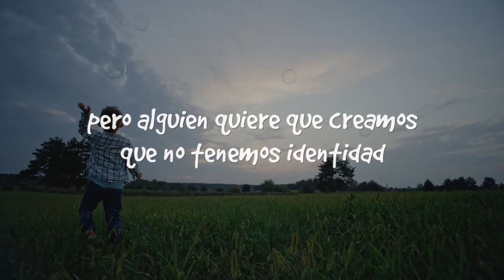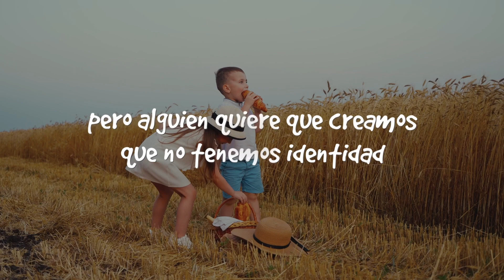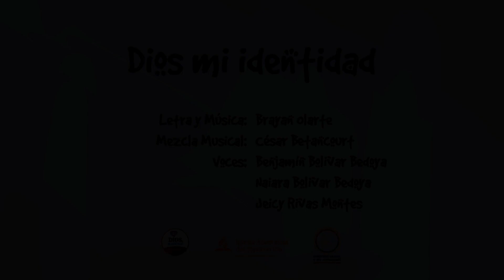Canto tema grupos pequeños MIA - Dios mi Identidad